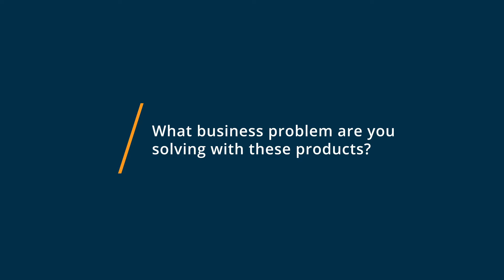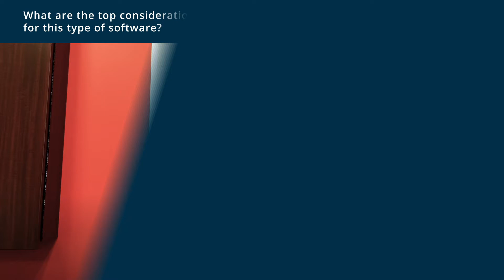Malwarebytes vs Norton AntiVirus: Why I switched from Norton AntiVirus to Malwarebytes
🥊  Considering Malwarebytes Endpoint Protection vs Norton AntiVirus? See which is better. Malwarebytes Endpoint Protection vs Norton AntiVirus Comparison: Features, Pricing and Integrations comparison.

💡📘 Interested in Malwarebytes Endpoint Protection? Browse Malwarebytes Endpoint Protection reviews, pricing and compare with popular alternatives

💡📘 Interested in Norton AntiVirus? Browse Norton AntiVirus reviews, pricing and compare with popular alternatives

Malwarebytes Endpoint Protection Review 2021.

Complete threat protection and remediation solution, centrally managed from the cloud for organizations of all sizes..

Malwarebytes Endpoint Protection provides complete malware protection and remediation with precise threat detection, proactive threat blocking, and thorough remediation, driven from the cloud and easy to use for organizations of all sizes.

Norton AntiVirus Review 2021.

Antivirus and online identity protection software.

Protecting your data and information is our only concern. Its why Norton makes this bold promise to you: From the moment youre eligible for the Norton Virus Protection Promise, a Norton expert will help keep your devices virus-free or well refund your money.

0:00 Intro
0:13 What business problems are you solving with Malwarebytes Endpoint Protection and Norton AntiVirus?
0:38 What is Malwarebytes Endpoint Protection best for?
1:06 What is Norton AntiVirus best for?
1:31 How easy is it to get started with Malwarebytes Endpoint Protection and Norton AntiVirus?
2:05 What recommendations do you have for those considering Malwarebytes Endpoint Protection and Norton AntiVirus?